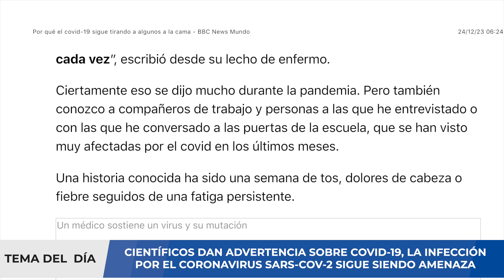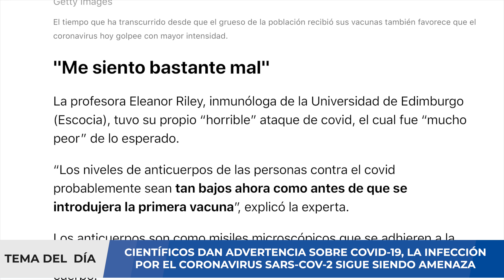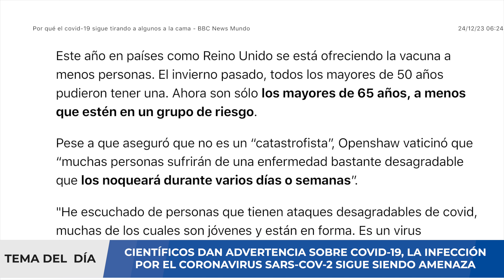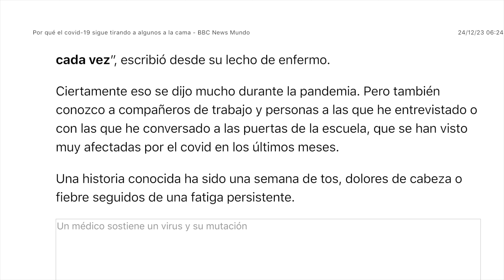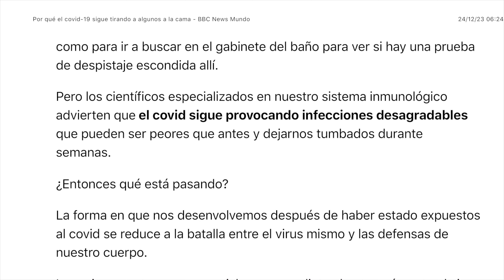ALERTA ⚠️ COVID-19 SIGUE SIENDO AMENAZA - CIENTÍFICOS DAN ADVERTENCIA !!!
La situación contrasta con lo que ocurre en el conjunto de España, que tiene la mitad de pacientes ingresados que hace seis meses. Para el 21 de enero del 2022. España alcanza el pico de la quinta ola de coronavirus con una cifra de contagios nunca vista hasta ese momento. La variante ómicron había entrado en escena a principios de año y en pocas semanas dejó el récord de incidencia acumulada de 3.418 casos por 100.000 habitantes en 14 días, número que en Galicia se situó en 3.259.

Aunque el elevado número de contagios no tuvo una correlación tan clara en incidencia hospitalaria como en las anteriores olas protagonizadas por alfa y la variante original del coronavirus de Wuhan, el porcentaje de camas ocupadas por pacientes covid se situó en el 14,96 %, mientras que el porcentaje en las ucis era aún mayor, con el 23,35 %. La presión hospitalaria, que no llegó a colapsar el sistema, era muy fuerte, aunque en Galicia era bastante menor, con porcentajes del 6,01 % y del 5,96 %, respectivamente.

Casi seis meses después, el país está al borde de una octava ola -para algunos expertos ya lo está, aunque otros lo discuten- motivada en este caso por la elevada contagiosidad de los linajes de ómicron BA4 y BA5. A día de hoy, sin embargo, es imposible saber si la incidencia de la epidemia es mayor o menor que en enero, dado que el Ministerio de Sanidad solo ofrece desde hace un par de meses los datos de las personas mayores de 60 años.